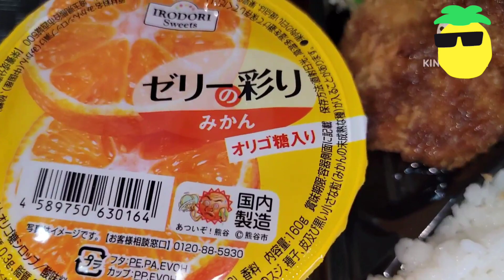埼玉県…なんとこの ひれかつ弁当が200円🤪！